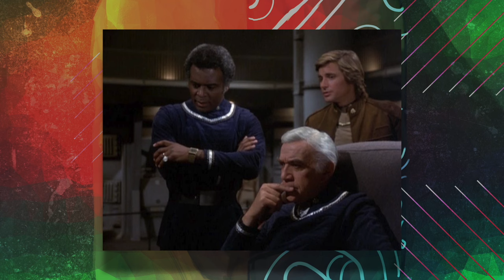The Replacement Files | Battlestar Galactica (2009)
In this video, I begin a new series called the Replacement Files.  These videos cover a particular topic that is very relevant to me: the original culture-swapping of genre characters.